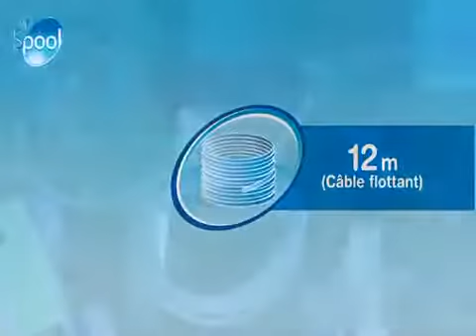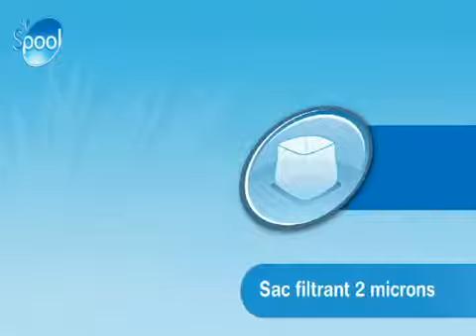Gre Robot piscine Kayak Jet - MarchedelaPiscine.com